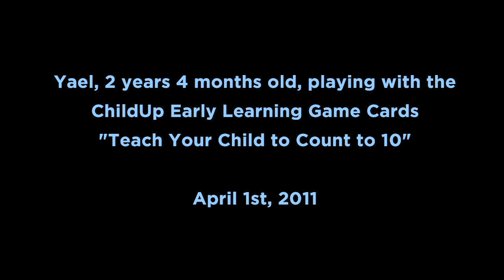Yael counting animals (Part 1) using the ChildUp Early Learning Game Cards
In this video, Yael, 2 years 4 months old, plays with the ChildUp Early Learning Game cards "Teach Your Child to Count to 10". (Filmed on April 1, 2011. Part 1)

At ChildUp, we provide practical and efficient solutions to help raise successful and happy children. Whether you want your children to have a head-start in math, reading, or multilingual development, ChildUp has the right program to help you in the preparation of your children's future academic success.

To know more about the ChildUp Early Learning Game Cards and other Early Learning Tools,